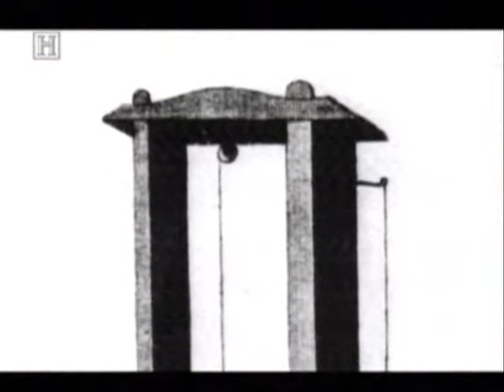Death Penalty & Guilotine